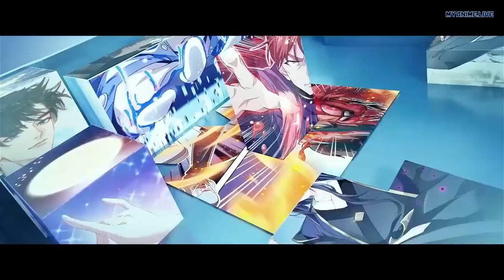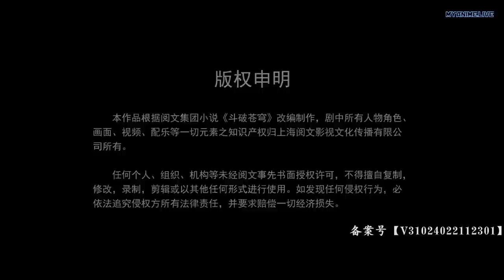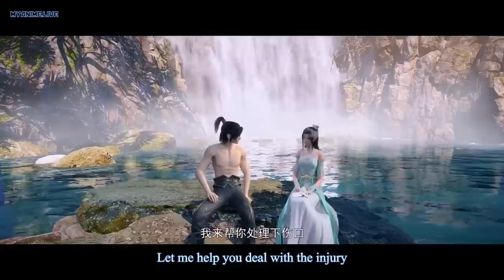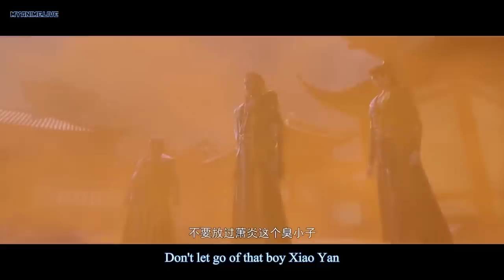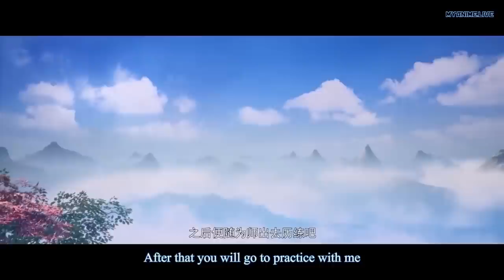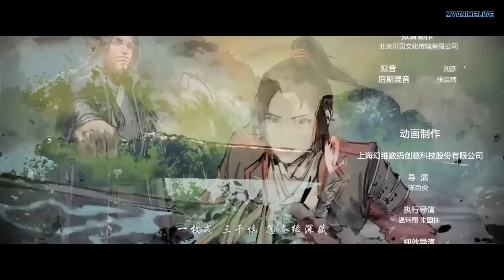Battle Through the Heavens : The Origin ( Special Version ) Episode 1 - 3 [ENG SUB]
Doupo Cangqiong – Fights Break Sphere – Battle Through the Heavens : The Origin ( Special Version ) – 斗破苍穹 缘起 (chinese anime | donghua 2022 ) episode 1 to 3 english sub
Synopsis :
The Great Continent of Combat Qi is a place where the strong rule over the weak. Xiao Yan, a once up and coming genius of the Xiao Sect, suddenly lost all his talent at the tender age of 11. Now a 15-year-old boy, Xiao Yan is scorned by the very people who previously looked up to him, and is on the verge of being kicked out of his clan. To make matters worse, his fiancee, Na Lan Yan Ran, asks for an annulment of their engagement. Xiao Yan makes a solemn vow to himself, a vow to be “trash” no more and to obtain the strength to become the master of his own fate.

Background :
Doupo Cangqiong is an adaptation of the Chinese web novel of the same title, written by Heavenly Silkworm Potato (天蠶土豆).

Alternative Titles and Genres ( tag ):
Doupo Cangqiong , Fights Break Sphere , Battle Through the Heavens : Origin ( Special Version ) – 斗破苍穹 缘起 , Action, Adventure, Demons, Supernatural, Romance, Martial Arts, Fantasy , Chinese Anime , chinese animation ,donghua,, stream,watch online
0:00 Join us by subscribe our channel[GOA-official anime]
6:02 Battle Through the Heavens : The Origin ( Special Version ) Episode 1 - 3 [ENG SUB]
Hastags

⚠  ABOUT COPYRIGHT ⚠

 If any producer or record label has an
Please don't give unnecessary strike .

⭕ NOTE : This content Video is MADE with NON-PROFIT  or does not represent another company.